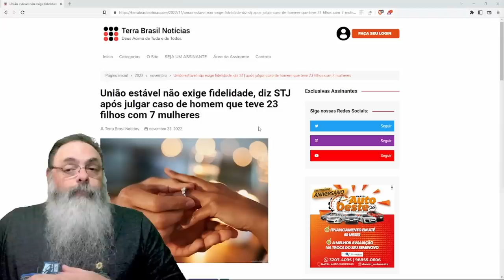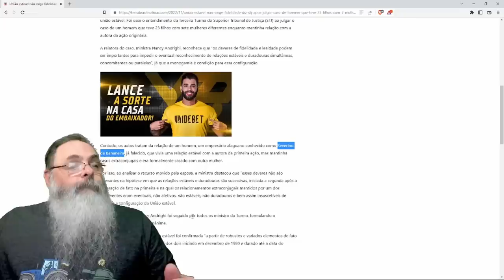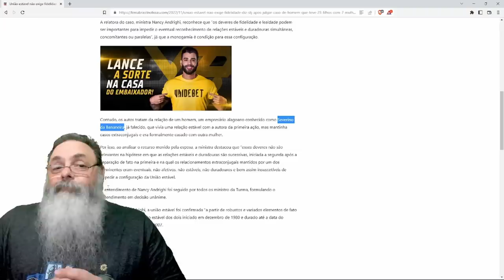STJ define que INFIDELIDADE não AFASTA UNIÃO ESTÁVEL em caso de HOMEM com 23 FILHOS com 7 MULHERES